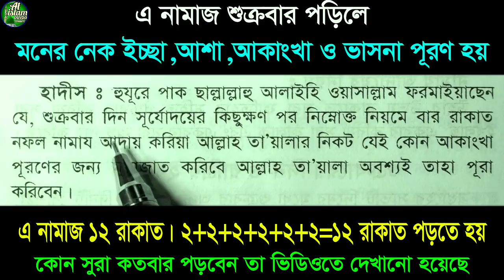জুমার দিন নামাজটি পড়লে মনের আশা পূর্ণ হবেই | শুক্রবারের নফল নামাজ | জুম্মার দিনের আমল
জুমার দিন নামাজটি পড়লে মনের আশা পূর্ণ হবেই ,
 শুক্রবারের নফল নামাজ ,
 জুম্মার দিনের আমল,